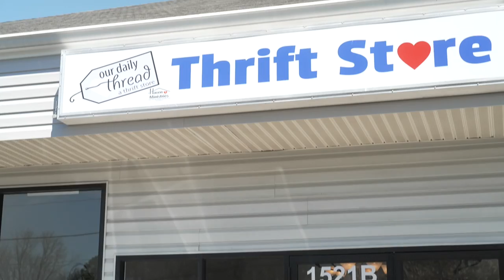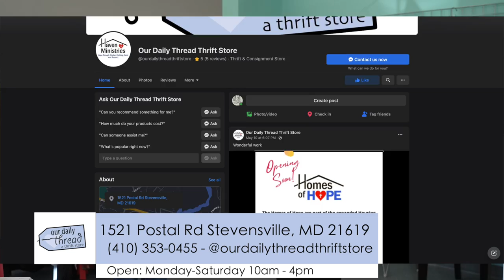Our Daily Thread - A Local Thrift Store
Mandy and the guys visited Our Daily Thread recently to check out their new location right off Route 50 on Kent Island .
You get a tour and some patented QACTV hijinks as well. Check it out!

1521 Postal Rd Stevensville, MD 21619